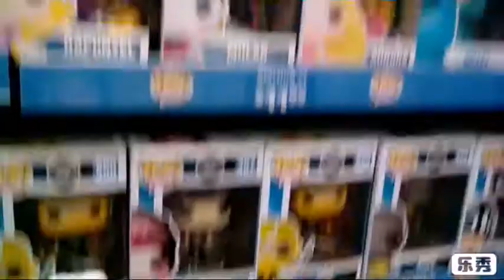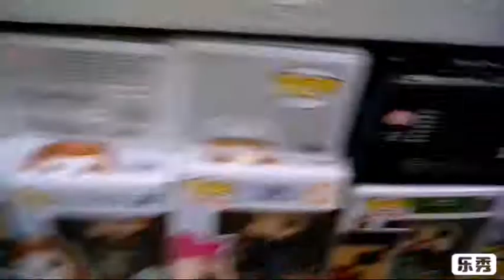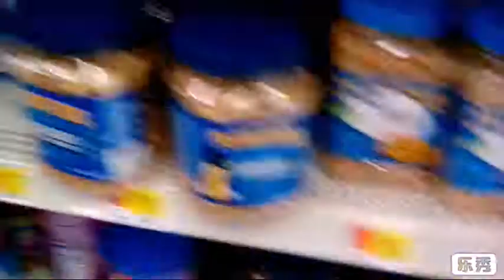pop hunting at a mall episode 4